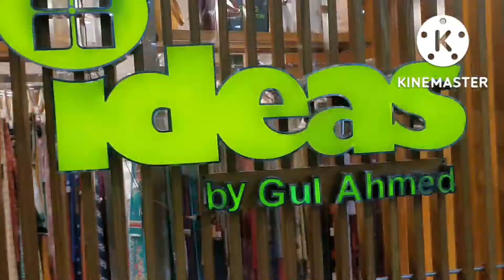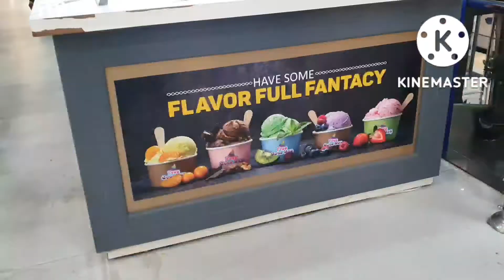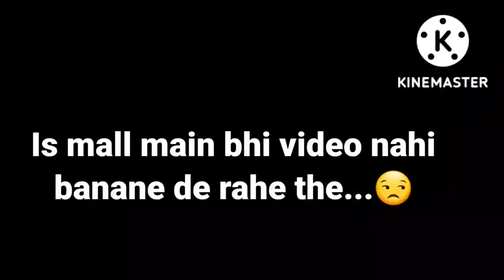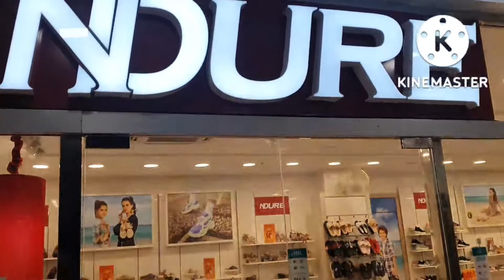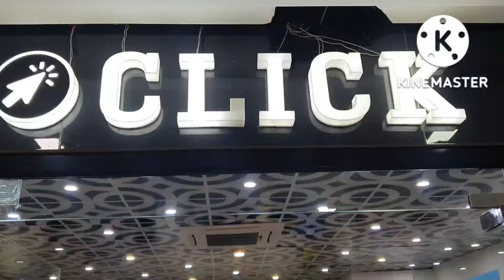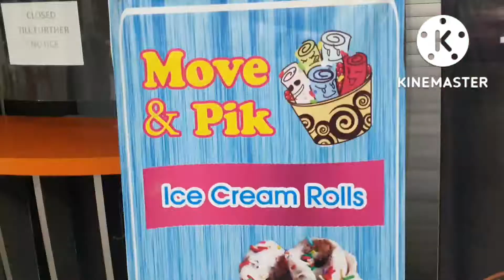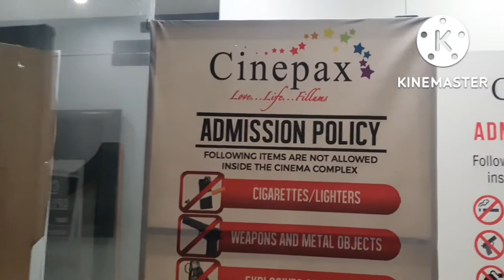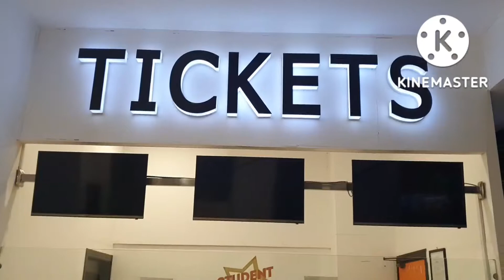The Mall of Sialkot🏢 || Cinema Hall🎦 || Imran Ali Brand Official 😀